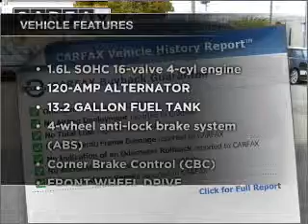2006 MINI Cooper - San Mateo CA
Year: 2006
Make: MINI
Model: Cooper
Trim: S Convertible 2D
Engine: 4 cylinder supercharged
Transmission:
Color: Blue
Mileage: 11931
Address:
790 N. San Mateo Dr